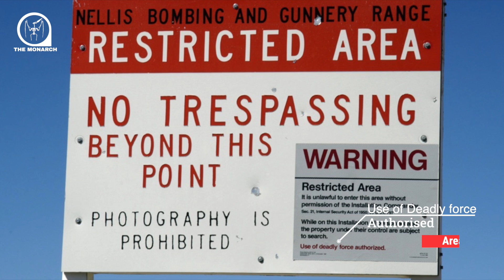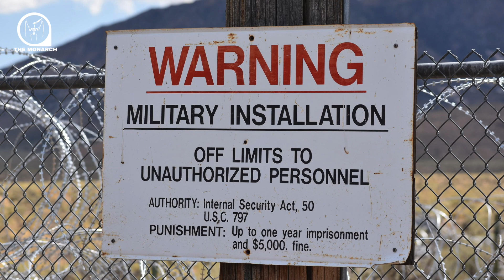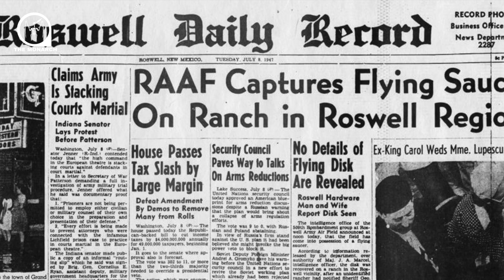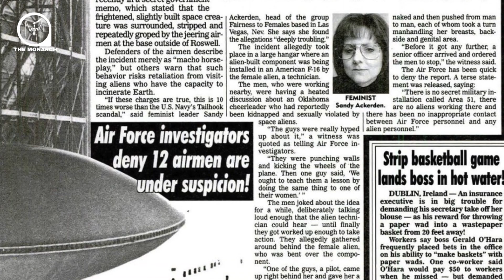What's inside AREA 51 | How it became center of alien conspiracy theories | The Monarch Documentary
Area 51 is the common name of a highly classified United States Air Force (USAF) facility located within the Nevada Test and Training Range. The facility is officially called Homey Airport (KXTA) or Groom Lake, named after the salt flat situated next to its airfield. Details of the facility's operations are not publicly known, but the USAF says that it is an open training range, and it most likely supports the development and testing of experimental aircraft and weapons systems. The USAF acquired the site in 1955, primarily for flight testing the Lockheed U-2 aircraft.

The intense secrecy surrounding the base has made it the frequent subject of conspiracy theories and a central component of unidentified flying object (UFO) folklore. The base has never been declared a secret base, but all research and occurrences in Area 51 are Top Secret/Sensitive Compartmented Information (TS/SCI). The CIA publicly acknowledged the existence of the base for the first time on June 25, 2013, following a Freedom of Information Act (FOIA) request filed in 2005, and they declassified documents detailing the history and purpose of Area 51.

Area 51 is located in the southern portion of Nevada in the western United States, 83 miles (134 km) north-northwest of Las Vegas. The surrounding area is a popular tourist destination, including the small town of Rachel on the "Extraterrestrial Highway".